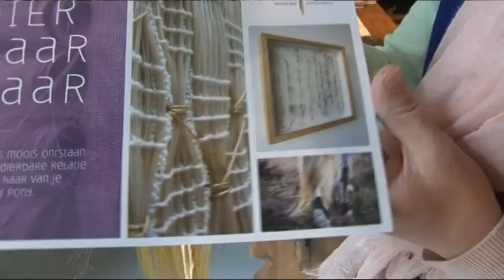NH Cultuur - RTV NH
In haar atelier in Amsterdam weeft Marianne Kemp met allerlei soorten textiel. Maar het liefst weeft ze met paardenhaar. Naast wandpanelen, lampenkappen en mode maakt ze er nu ook gedenk kunstwerken van.